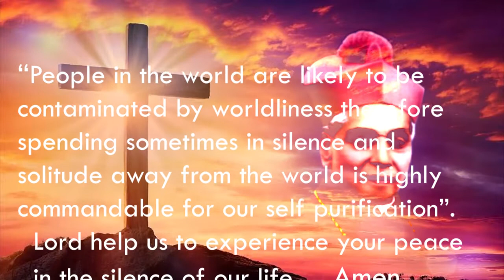Heart Beats # Mar Augustine Kandathil